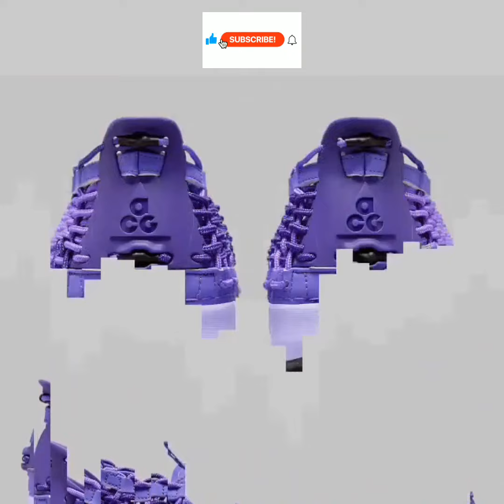Nike ACG Watercat+